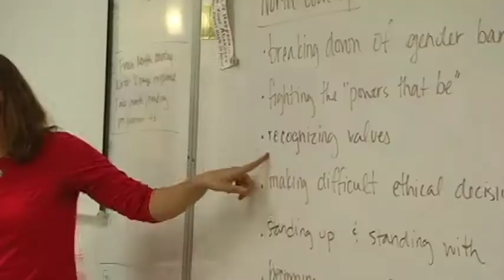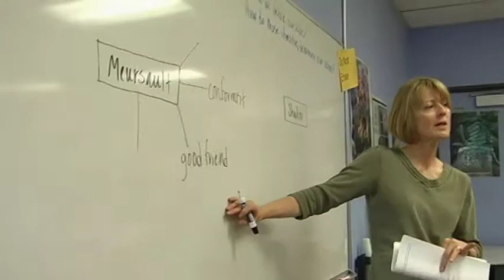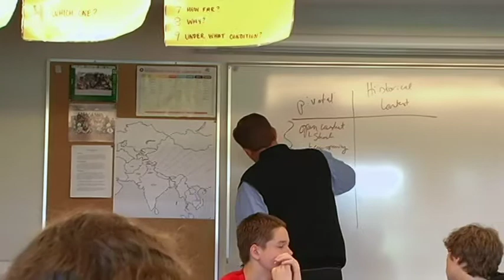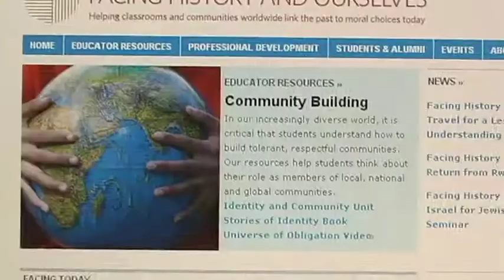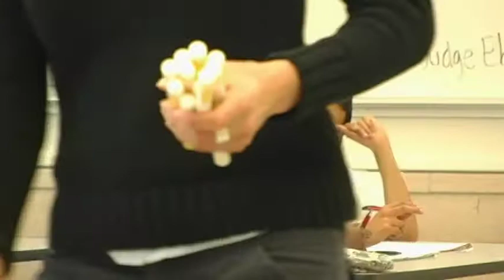"I Love Teaching Facing History!": Five Denver Area Teachers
Teachers from five schools the Denver region explain why they love teaching Facing History and Ourselves. Facing History has revitalized their teaching with instructional strategies and resources to develop students' critical thinking skills, and has enriched their classrooms in language arts and literature, civics, social studies and history. In their Facing History classes history becomes more real and more connected to the students, who feel empowered as they develop a critical insight into who they are and what role they play in society.